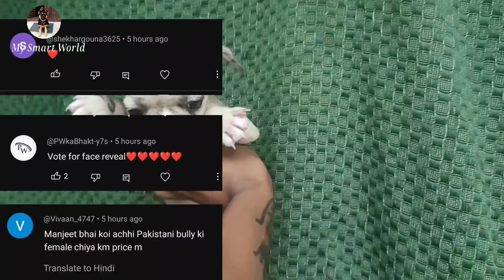Ukraine Import Marley French bulldogs Puppies for sale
_____  Dog owner information ______
🚕 Delivery is available in all over India

Last 5 videos देखने के लिए नीचे links पर क्लिक करे

video tags।